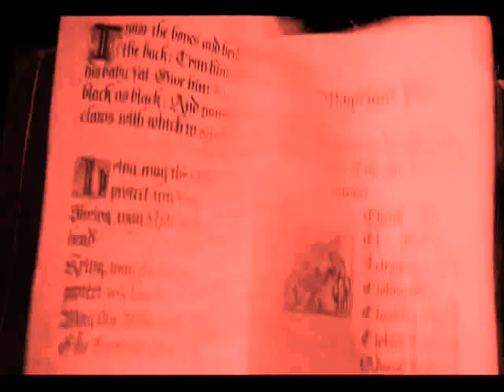My Tribute to Winifred Sanderson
Hey all you Hocus Pocus Winnie-lovers! Say hello to my first video! Yes, it's kind of shabby because I have a limited amount of clips! I hope you enjoy. I will be making another video soon.

Oh, and any clips in red are what I think Winnie would remember most after she died.

Movie: Hocus Pocus
Song: Opera Cover of Bring me to Life